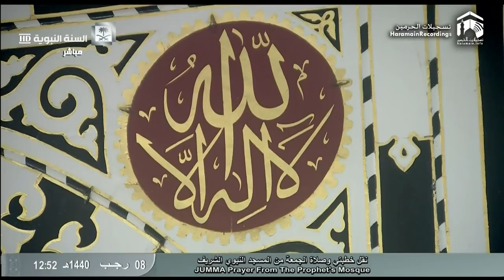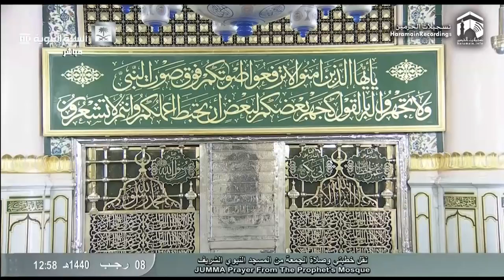15th Mar 2019 Madeenah Jumu'ah Salaah Sheikh Budayr